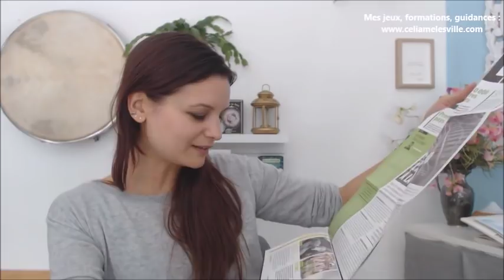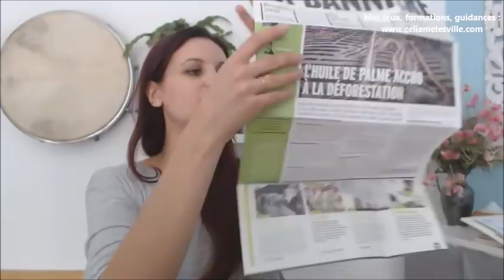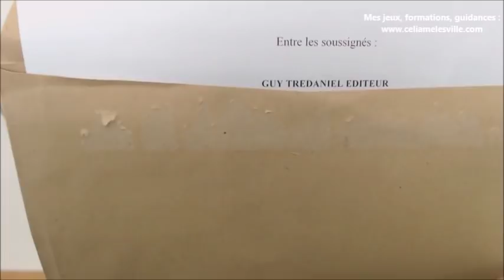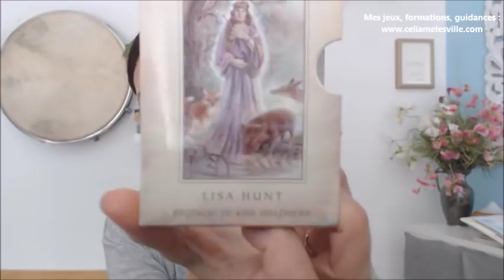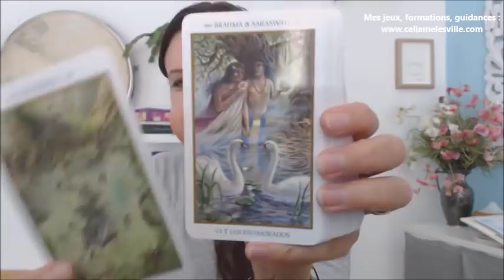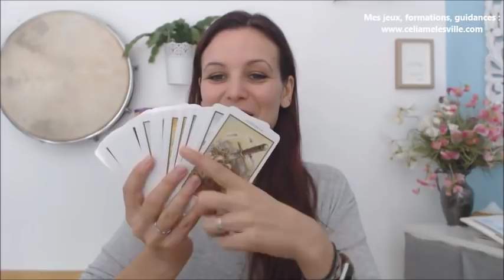Vlog : Dans ma boite au lettre aujourd'hui